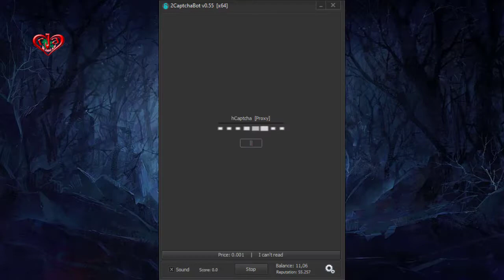Containing a train | Solve hCaptcha | Demo | Make Money at Home